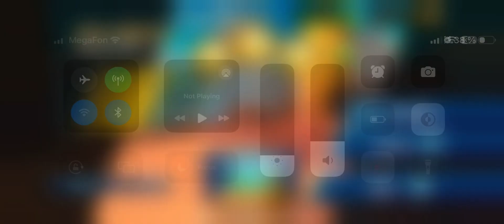Escape the Train | Stunt Car Extreme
in this video i am sharing game play of very beautiful racing stunt game with best graphics and visuals , i am sure everyone will be addictive to this as it is very best racing game with amazing stunts. this level is named escape the train.
in this video :
-best mobile games reddit
-best iphone games
-best phone games
-good phone games
-mobile royale
-top 10 mobile games
-most popular mobile games
-top mobile games
-mobile legends adventure
-star wars mobile games
-best mobile games 2022
-king of glory game
-popular mobile games
-summoners war sky arena
-best mobile rpg
-best mobile rpg games
-best mobile games
-fun phone games
-ps5gujjar